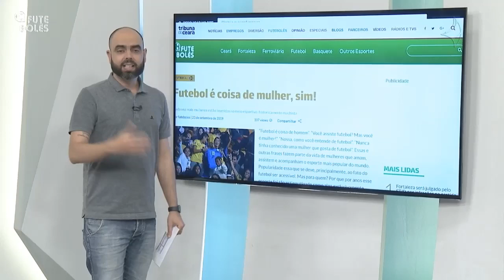Projeto leva Tênis e esperança a crianças carentes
Crianças aprendem o esporte "de elite" por meio do Projeto Tênis Cidadão.